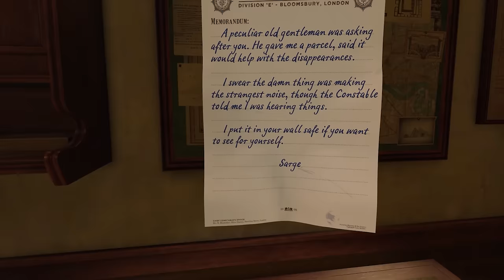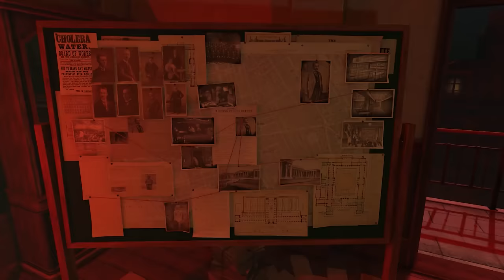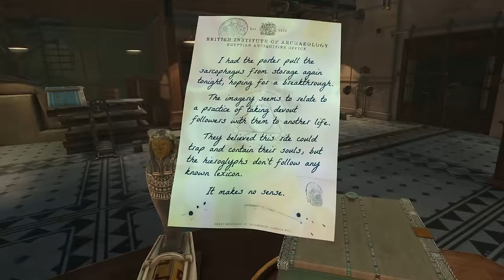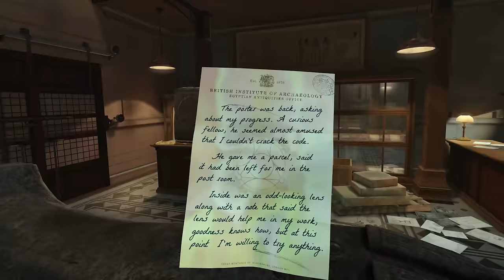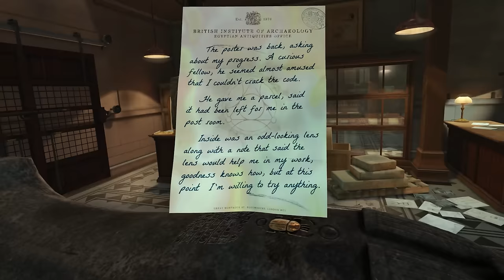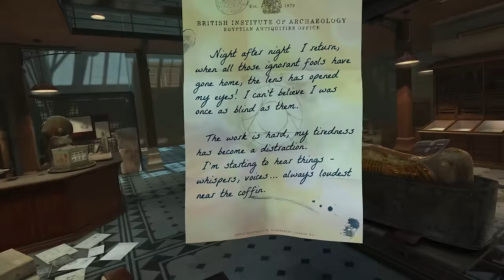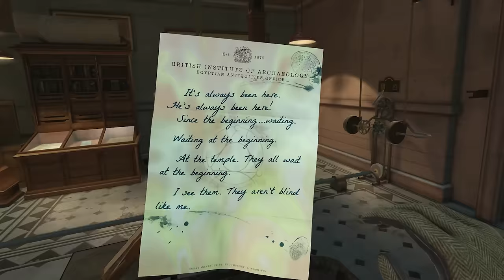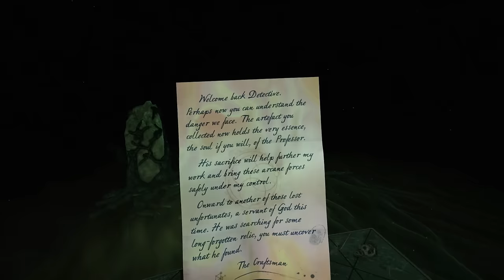The Room VR: A Dark Matter | Part 1 | Unleashing A Curse!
It's big brain time. The Room games are an acclaimed series of mind-bending puzzles and mysterious stories. And now we're in the middle of one. Will I solve it? Or doom humanity?

The British Institute of Archaeology, London, 1908: The disappearance of an esteemed Egyptologist prompts a Police investigation into the unknown. Explore cryptic locations, examine fantastic gadgets and uncover an otherworldly discovery which blurs the line between reality and illusion.

VR Headsets:
- Oculus Quest
- Oculus Rift S
- Valve Index
- HTC Vive

PC Specs:
- RTX 2080 Super
- i9-9900k CPU
- 32 GB DDR4-3200mhz RAM